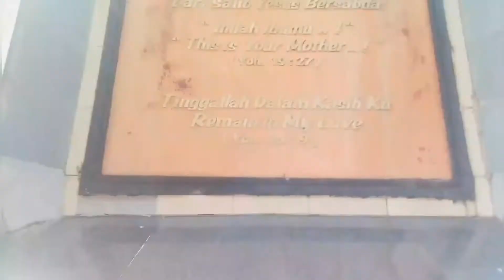We are a Team of Melia Laundry Manado || Goes to Bukit Kasih Kanonang Minahasa.... Mantap Jiwaaaa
Follow IG : @sellyrumondor